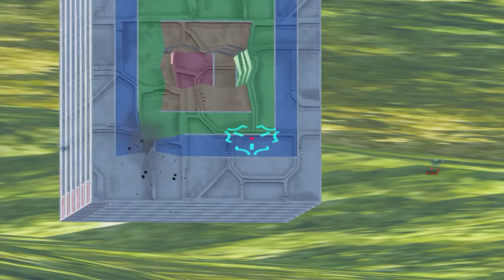Space Engineers - ПМ - Revived Large Ship Railguns - Рельсовая пушка!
Приветствую вас дорогие друзья с вами LurLemur и сегодня я представляю вашему вниманию Крутую рельсовую пушку:
Revived Large Ship Railguns

Space Engineers - Полезные моды - рубрика посвященная обзору модов из мастерской стим, где LurLemur рассматривает необычне причудливые и удивительные модификации про пушки, щиты, текстуры и находит полезные в применении  моды сделанные инженерами сообщества!

Для желающих поддержать проект и сделать меня чуточку веселее:
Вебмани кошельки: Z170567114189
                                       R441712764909